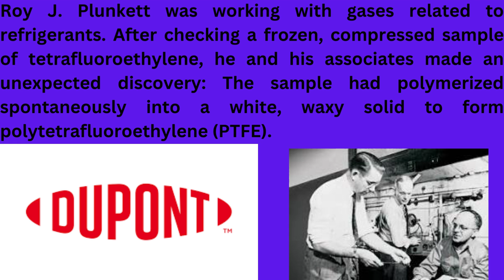"Cooking with Confidence: How Teflon Non-Stick Surfaces Revolutionized the Kitchen"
In this video, we delve into the fascinating world of non-stick cookware coatings and explore the science behind PTFE and Teflon. Join us as we uncover the secrets behind these remarkable coatings that have revolutionized the way we cook.